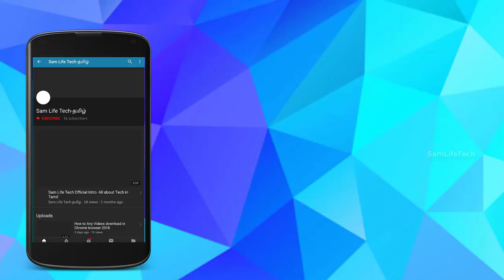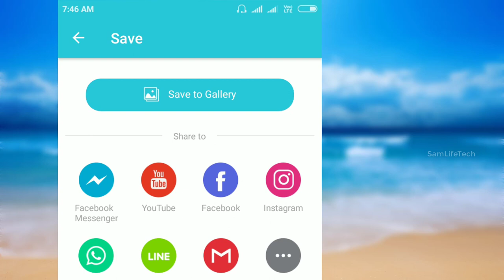Best Video Compressor App in 2018 | Free Storage | Without Loss | Sam Tech Tamil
அனைத்து தமிழ் நண்பர்களுக்கும் வணக்கம்  இந்த வீடியோல ரொம்ப பயனுள்ள தகவலை பார்க்க இருக்கிறோம்.
நமது கைபேசியில் மூலமாக வீடியோக்களை எடுப்பதனால் அதன் வீடியோவின் அளவானது மிகவும் அதிகமாக காணப்படுகிறது. இதனால் மொபைலில் ஸ்டோரேஜ் ஆனது குறைகிறது இதனை கட்டுப்படுத்துவதற்கான ஒரு வழிமுறையே இந்த வீடியோ  compression செய்வது ஆகும். இவ்வாறு செய்வதனால் மொபைலில் உள்ள இடவசதி மிகவும் அதிகமாகிறது.
In this video for your mobile capturing video size is very long in  1GB or 2GB more than sizes for your mobile. this storage is very very fully you are mobile storage controlling very best app for the video compact app this video appcompact your video high compressed your video mostly I compress your storage is very free.